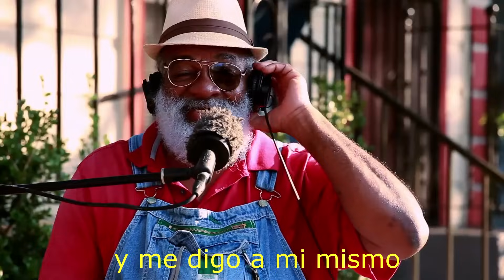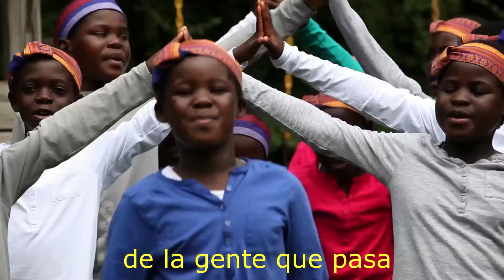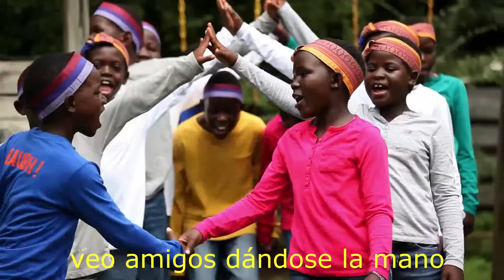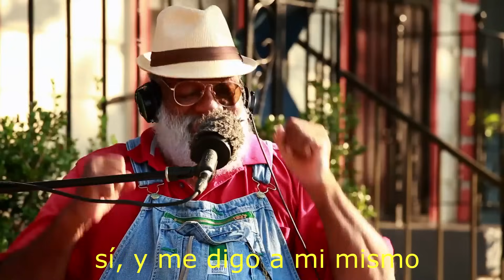What a Wonderful World - HD - Playing For Change - Subtitulada español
Versión subtitulada al español de "What a Wonderful World" producida por Playing For Change.